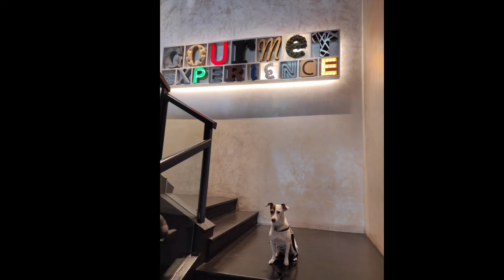Enseña trucos a tu perro con Miperritacharlotte